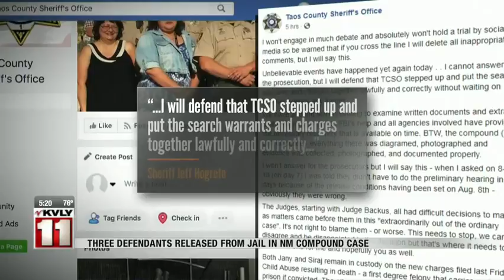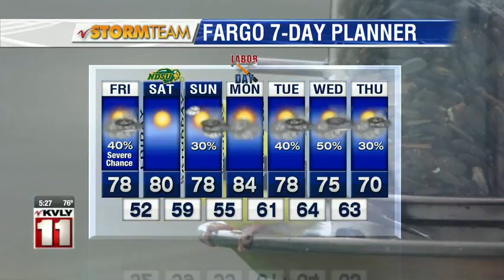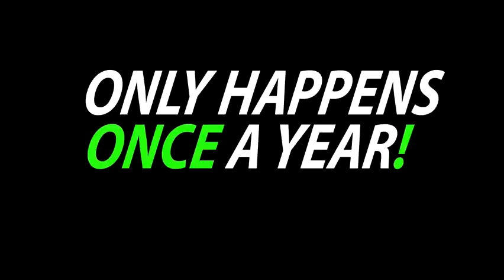Weather 5pm 08302018